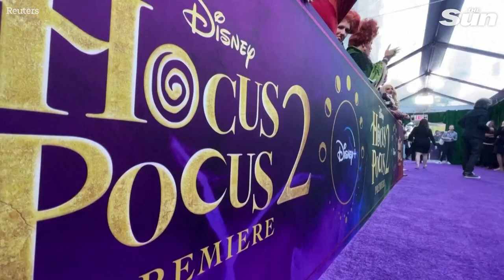Cast of 'Hocus Pocus 2' hit the purple carpet in New York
After 29 years Bette Midler, Sarah Jessica Parker, Kathy Najimy are reprising their haunting, yet humorous roles as the Sanderson sisters in 'Hocus Pocus 2.'

The cast of the sequel celebrated the film's release on a very purple red carpet in New York on Tuesday (September 27).

The Halloween classic picks up with Midler, Parker and Najimy's three witches “looking for revenge" in the face of three teens tasked with stopping them.

Parker told Reuters she had a mix of emotions the first few days on set, explaining it was both funny and peculiar to return to her role of Sarah after almost 30 years and likening it to an out of body experience.

Midler, who plays elder sister Winifred, said she wished more actors had the chance to step back into an old character's shoes after such a long period, calling it "odd but fun."

For Najimy, stepping back into the character of Mary wasn’t difficult to do - saying that her two main tasks were to "suck up" to Midler's character and " find children to eat."

A large number of fans of the original movie attended the premiere in elaborate costumes, recreating the look of the characters on the purple carpet.

The movie will begin streaming on Disney+ September 30.